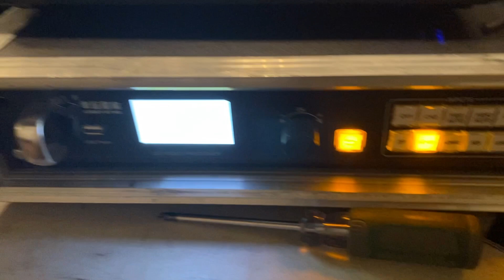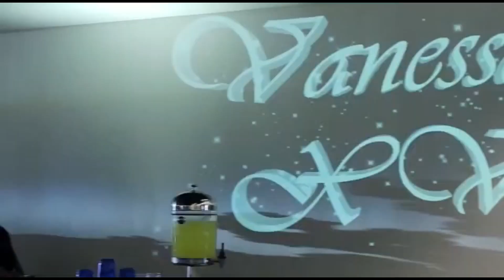Nuestro cliente contento en su quinceañera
Regresamos a trabajar a este salon muy bonito en un segundo piso con toda la actitud positiva

Compartan para hacer crecer el canal